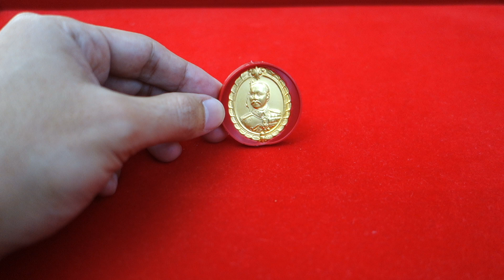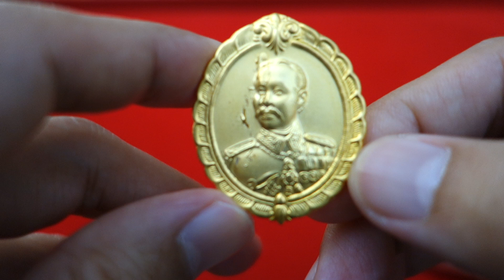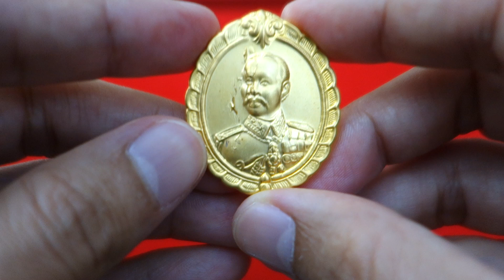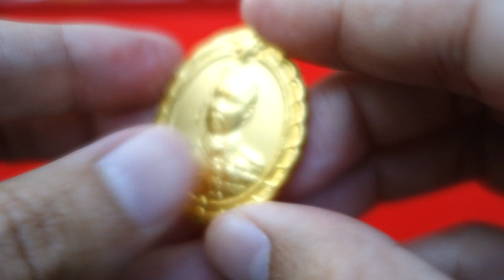[ThaiAmulet 47.] เหรียญ ร5 วัดไตรมิตร 2536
เหรียญ ร.5 วัดไตรมิตร 2536 ครับ ไม่ค่อยได้เห็น จริง หรือปลอมไม่รู้ ใครมีมาแขร์กันครับ ขอบคุณมาก